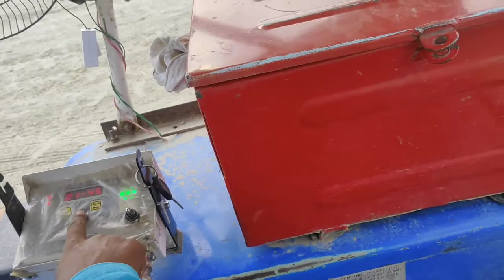lezer land leveler full detail और कैसे चलाए आइए जानते हैं